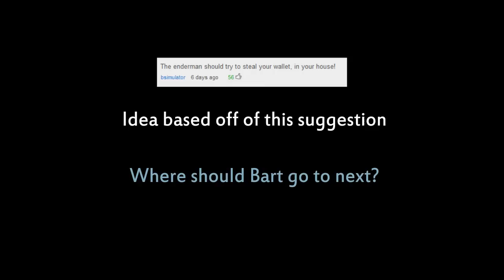Slamacow Short - "Wallet" - Minecraft Animation - Slamacow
Bart needs a soda

Tools:
3ds Max